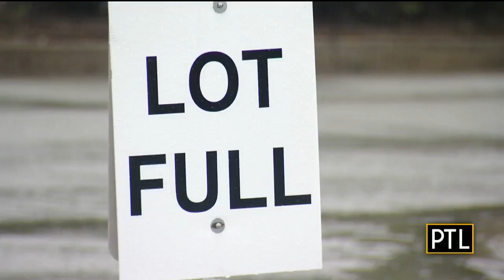Changes At Farmers Markets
Pittsburgh Today Live's Mikey Hood has a look at changes at this summer's Farmers Markets due to the Coronavirus pandemic.